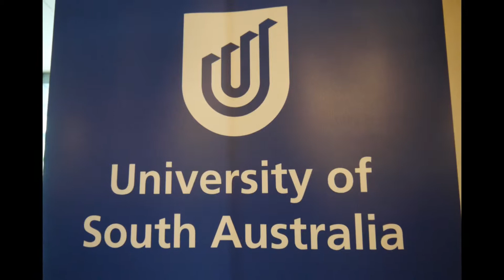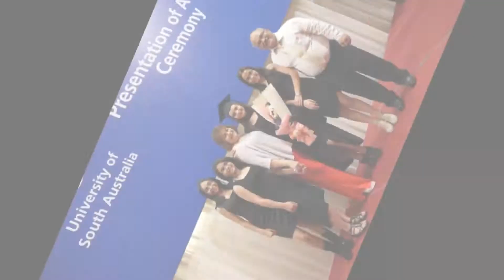Maria Graduation Ceremony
Maria Graduation Ceremony for her BA in Mass Communication from University of South Australia